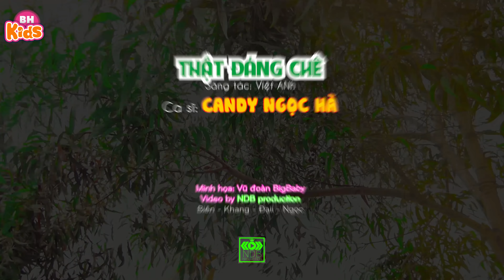Nhạc Thiếu Nhi Vui Nhộn Hay Nhất 🐸 Ra mà xem, Úp lá khoai, Thật đáng chế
00:00:00 1. RA MA XEM - CANDY 4K
00:03:54 2. UP LA KHOAI- CANDY NGOC HA 4K
00:07:33 3. THAT DANG CHE - CANDY NGOC HA 4K
00:11:04 4. Mùa Hè - Candy Ngọc Hà 4K
00:15:14 5. UOC MO- CANDY NGOC HA 4K